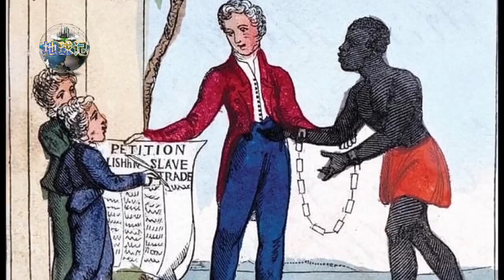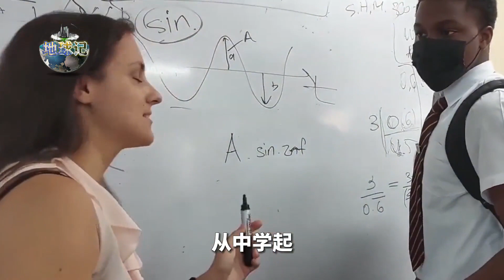“无父之国”牙买加，私生率高达80%，牙买加到底有多开放？